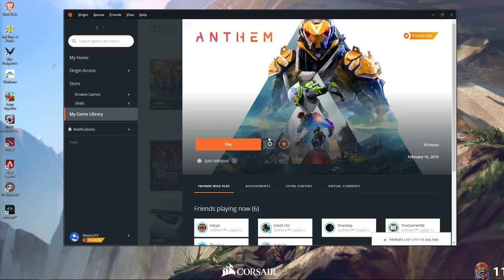Bwana Plays Anthem (PC) - Episode 21